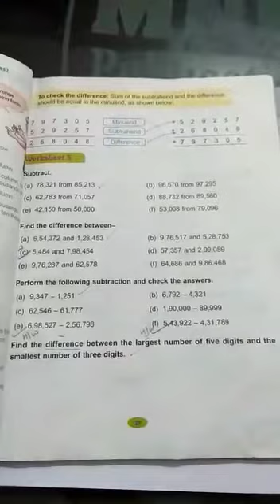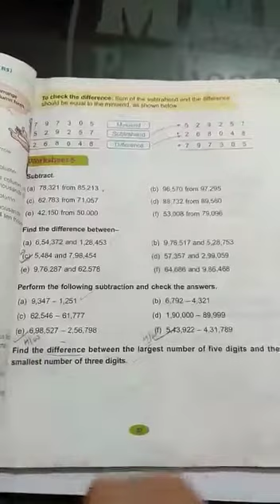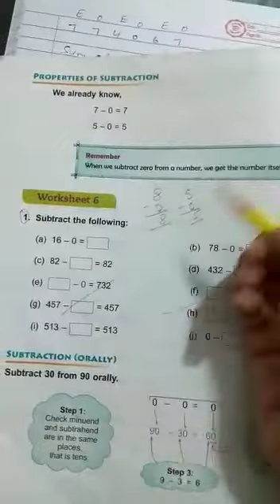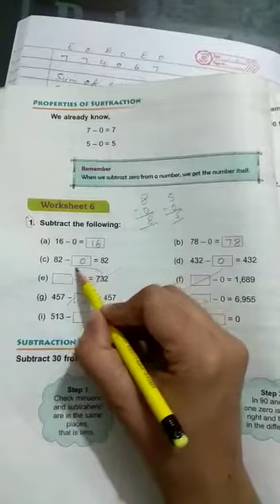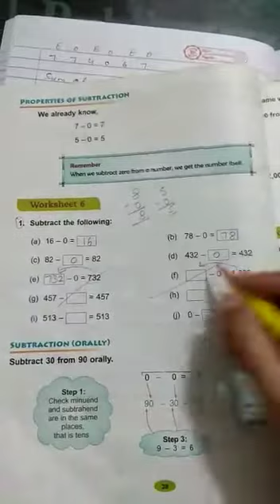class 4, w.s-5( unit 2) part 3